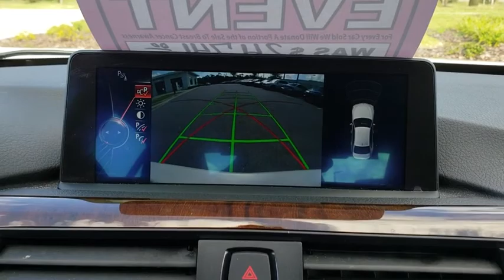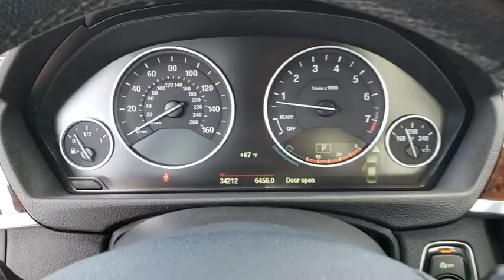2015 BMW 3 Series Daytona, Palm Coast, Port Orange, Ormond Beach, FL DP4626T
2015 BMW 3 Series 328i - Stock#: DP4626T - VIN#: WBA3A5G53FNS84676

1050 N Tomoka Farms Rd

ONLY 34,211 Miles! NAV, Heated Seats, Sunroof, Alloy Wheels, Rear Air, Turbo, CD Player, iPod/MP3 Input, Onboard Communications System, HEATED FRONT SEATS , DARK BURL WALNUT WOOD TRIM , TRANSMISSION: 8-SPEED STEPTRONIC AUTO.WHY BUY FROM FIELDS BMW?There are many reasons why people visit Fields BMW of Daytona from the Daytona Beach, Ormond Beach, Port Orange, Palm Coast, Deland, Jacksonville and St Augustine, Florida areas for a used car in Daytona Beach. One reason is our selection of quality sought-after pre-owned vehicles. The second is our commitment to our customers. At Fields BMW of Daytona we don't believe in gimmicks, just good cars and great people.OPTION PACKAGESTECHNOLOGY PACKAGE Head-Up Display, Navigation System w/Touchpad, Remote Services, Advanced Real-Time Traffic Information, BMW Online & BMW Apps, Instrument Cluster w/Extended Contents, PREMIUM PACKAGE Moonroof, Satellite Radio, Comfort Access Keyless Entry, Lumbar Support, DRIVER ASSISTANCE PACKAGE Rear View Camera, Park Distance Control, LIGHTING PACKAGE Xenon Headlights, Adaptive Light Control, HEATED FRONT SEATS, TRANSMISSION: 8-SPEED STEPTRONIC AUTOMATIC (STD), POWER FRONT SEATS W/DRIVER SEAT MEMORY (STD), DARK BURL WALNUT WOOD TRIM.EXPERTS ARE SAYINGEdmunds.com's review says Excellent ride and handling balance; powerful and fuel-efficient engines; upscale interior with straightforward controls and spacious seating..